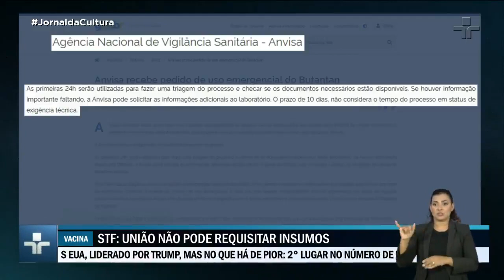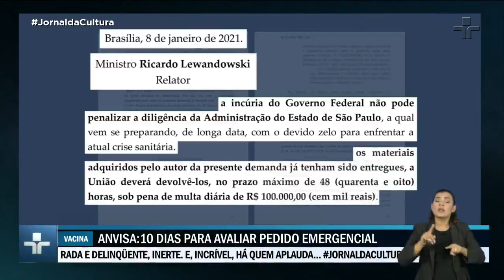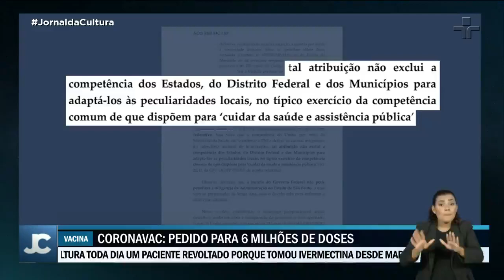Anvisa recebeu pedido de uso emergencial da Coronavac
De acordo com o Instituto Butantan, o pedido de uso emergencial foi para as 6 milhões de doses importadas da China. O instituto deve fazer um novo pedido para as outras doses, que serão envasadas no laboratório em São Paulo.